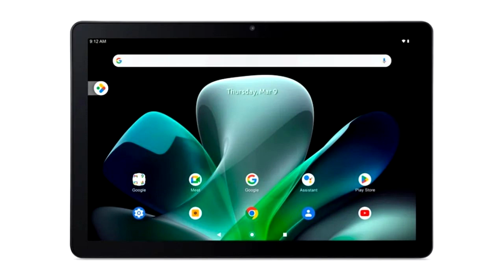The Acer Iconia Tab M10 tablet on the Kompanii 500 processor has been announced